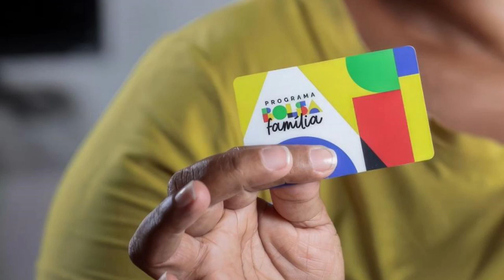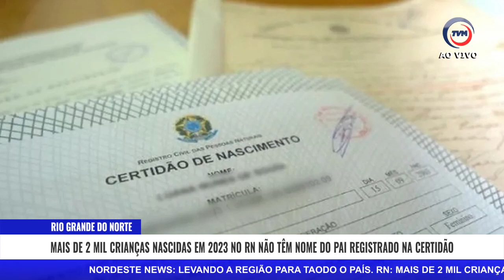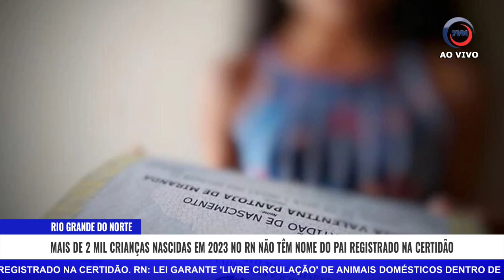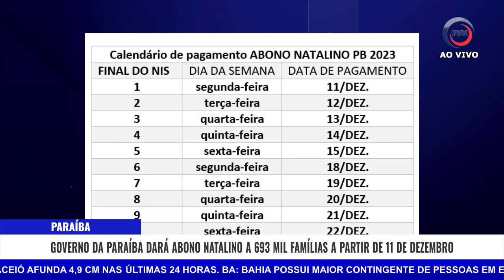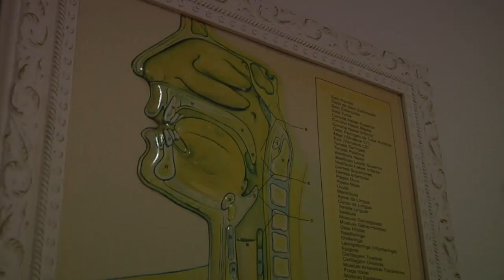Nordeste News com Alana Oliveira - TV Metropolitano 06.12.2023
Nordeste News
De Segunda a Sexta | 18h